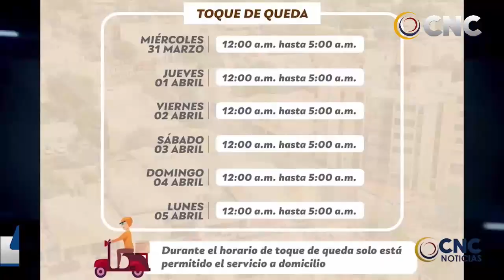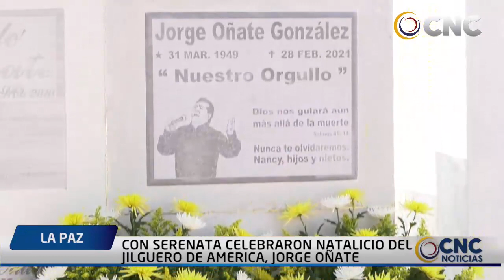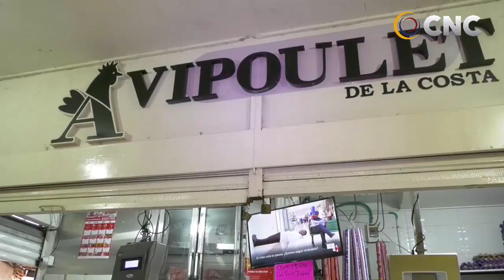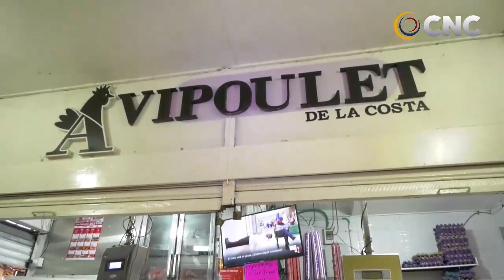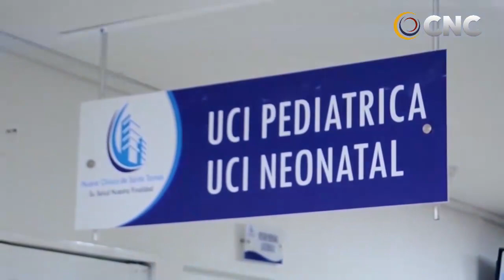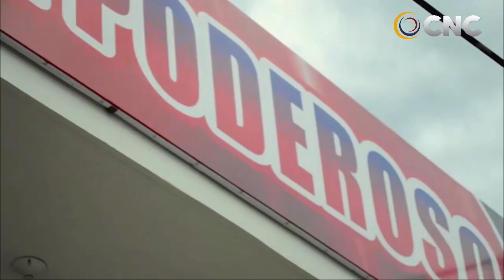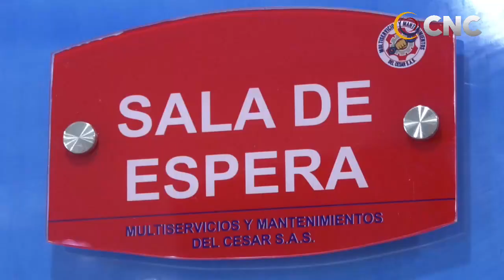CNC NOTICIAS VALLEDUPAR EMISIÓN CENTRAL 31 MARZO DEL 2021